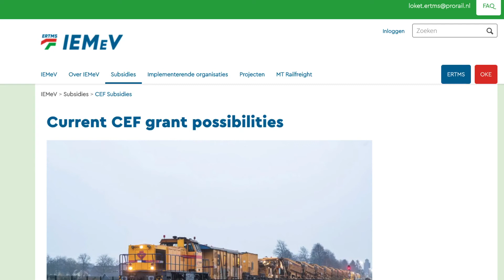Nieuwe EU-subsidieronde voor ombouw treinmaterieel naar ERTMS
Doordat spoorbedrijven een partner kunnen worden in een gezamenlijke aanvraag, georganiseerd door het Nederlandse ERTMS-programma, kunnen ook kleinere spelers met een ERTMS-ombouwsubsidie geholpen worden. Dat zeggen subsidiecoördinator bij ProRail Pieter Aaldring en manager IEMeV Marnix Kerkhoff bij het ERTMS Programma woensdag in de uitzending van SpoorProTV.